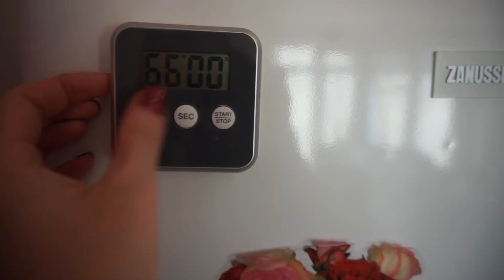IK BEN WAT VERLOREN! - #620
↪ De Video's  Kun je in de Afspeellijsten terug vinden!

Elke woensdag, Zaterdag & Zondag 17:00 Een Nieuwe Video!